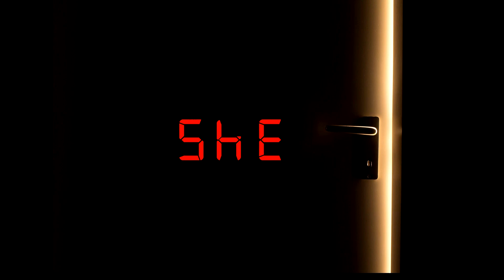Room no.543 (With Subtitles) || Short film 2017 || 3amigos 3ntertainment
Room No : 543 is the 3rd short film of our production - 3amigos 3ntertainment.

 *** Writer Anonymous - "PreSenTinG Our VeRsIon"...

Do watch it and you will definitely love it.